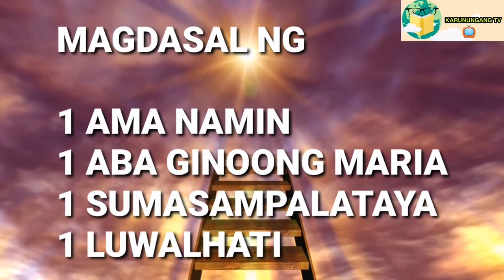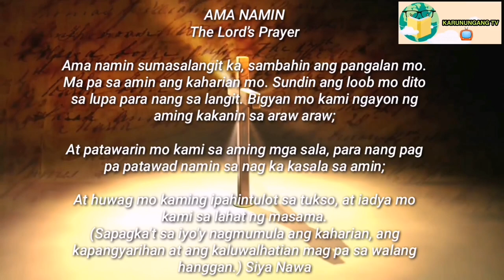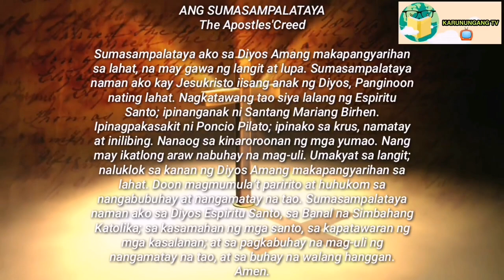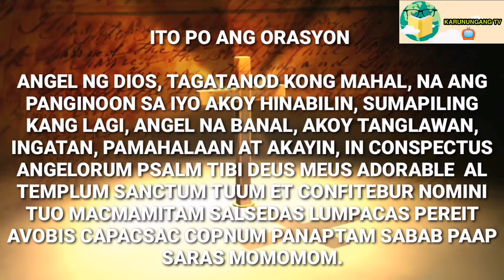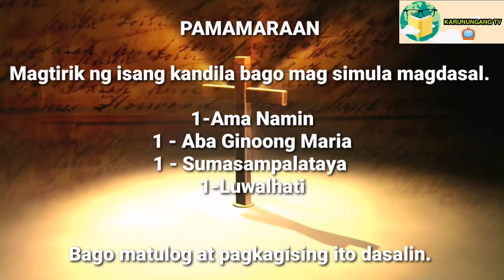PANALANGIN AT PAGBATI SA ANGEL DE LA GUARDIA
MUSIC BACKGROUND:
IN YOUR PRESENCE - DEEP INSTRUMENTAL WORSHIP